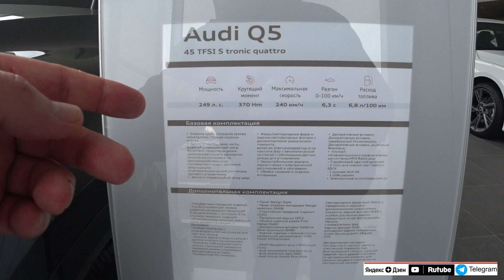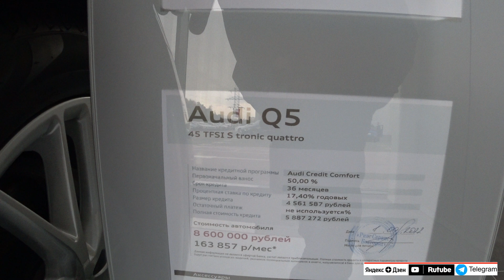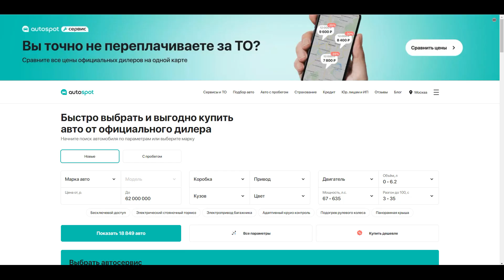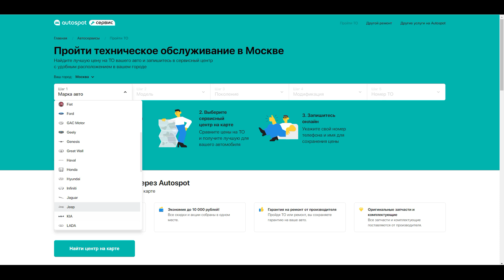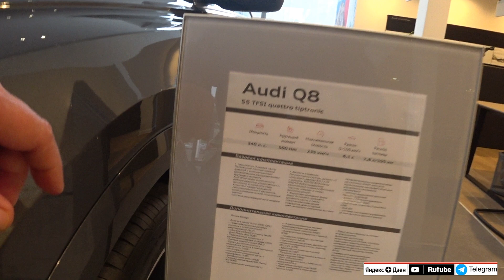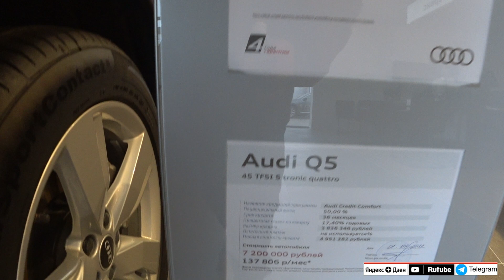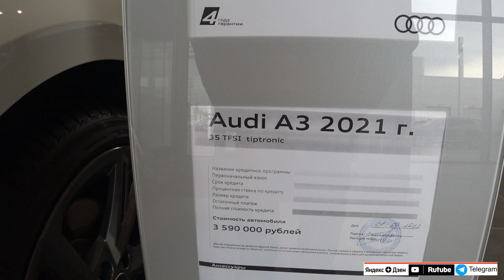AUDI ЦЕНЫ ноябрь 2022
Поддержать пенсионера (почти)  Сбер 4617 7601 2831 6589